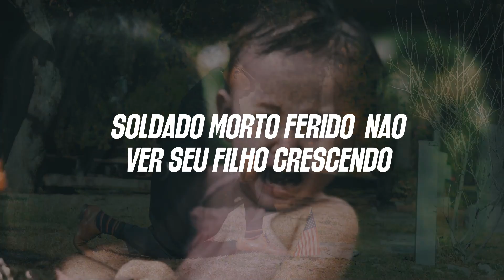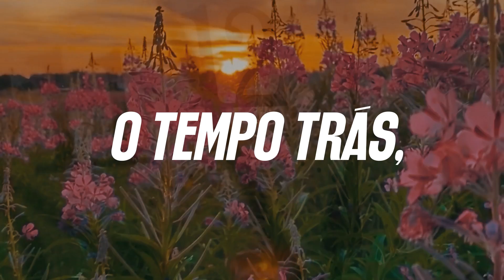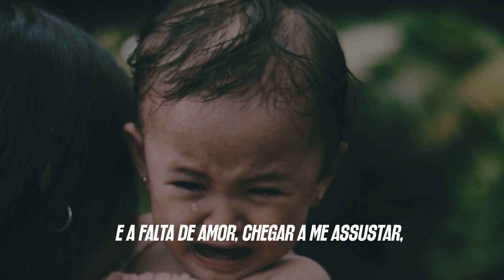GUERRA- Vídeo clipe- Rapdemia e @DiPaulaOficialmusic00 "Compartilhe"